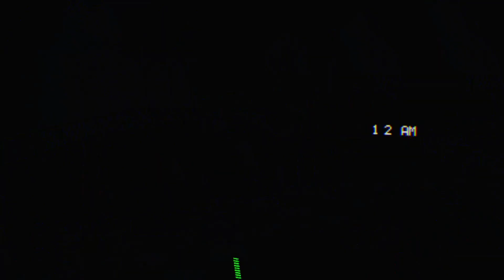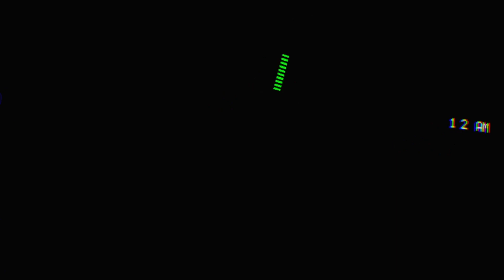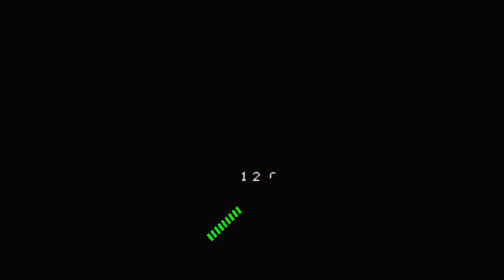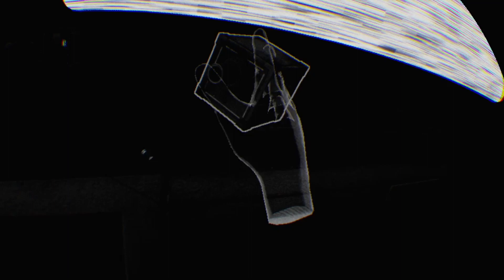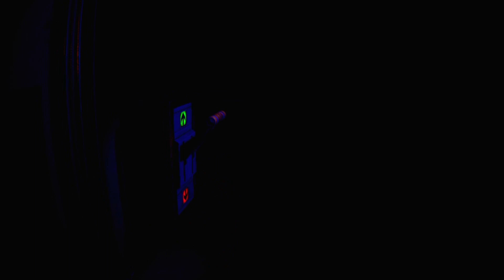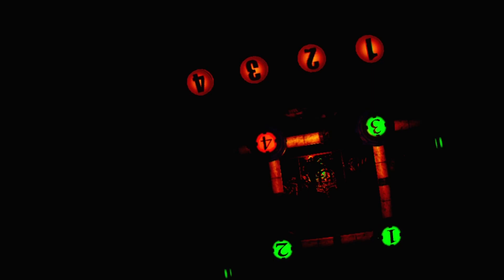I GUESS HE DIDN'T LIKE ME STARING AT HIM | Five Nights At Freddy's: HELP WANTED - Part 9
Hi all, hope you're enjoying your day, and if so here's something else to add to it, ENJOY :P
2020 vid

LOVED THE CHEESEBALL OF A VIDEO? Hit 💥 "LIKE" 💥 - & Sub 💚 for more